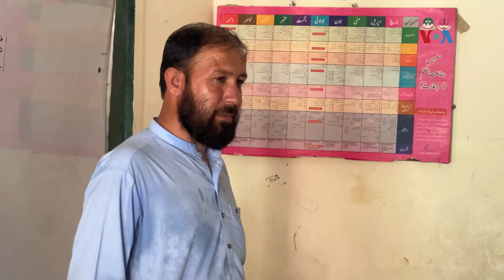د برېښنا پرچاوي د کوزې پښتونخوا په ښوونځیو کې زده کړې له ستونزو سره مخ کړي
په کوزه پښتونخوا کې یو شمېر ښوونکي او زده کوونکي وایي چې د تودوخې له زیاتېدو سره د برېښنا پرچاوي د زده کړو بهیر اغېزمن کړی دی. هغوی زیاتوي چې د برېښنا د کمښت د ستونزې سربېره، په ښوونځیو کې د زده کوونکو زیات شمېر هم د معیاري زده کړو پر وړاندې لوی خنډ ګرځېدلی دی.